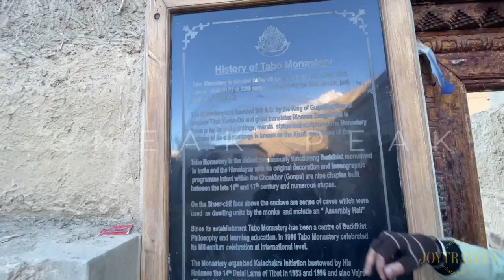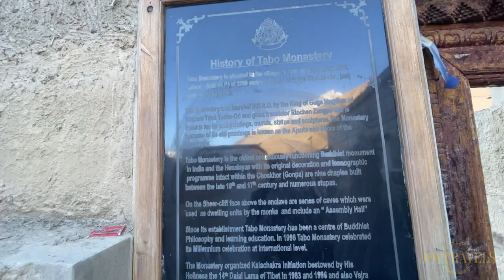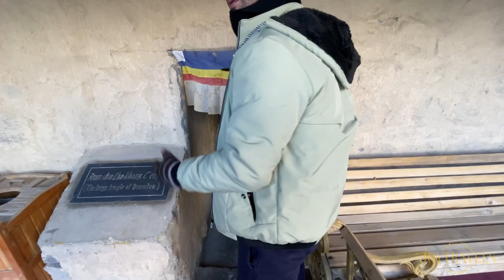Trip To Kaza | Winter Spiti | Day 4 - Part 2 | Tabo Monastery (Inside View)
Hello Friends! Myself Sunny, and thanks a lot for watching my videos.

I will be making more of the travel videos along the way on this channel itself to encourage everyone to travel and explore the world. As you have only one life to live so make every second count as I am doing the same.

Day 4 Part 2 is only showing Tabo Monastery and its introduction. As we move ahead in our journey temperature start getting drop. The monastery is situated in the Spiti valley (an isolated valley with a total population of 10,000) above Tabo village on the left bank of the Spiti River. The valley as such is delimited by Ladakh in the north, Lahaul and Kullu districts in the west and south-east respectively, and by Tibet and the Kinnaur district in the east. While Tabo village is in a bowl-shaped flat valley, the monastery is also in the bottom of the valley, unlike other monasteries in the valley, which are perched on hills; in the past the region was part of Tibet.It is located in a very arid, cold and rocky area at an altitude of 3,050 metres (10,010 ft). Above the monastery there are a number of caves carved into the cliff face and used by monks for meditation. There is also an assembly hall in the caves and some faded paintings on the rock face.

- Remember that in snow you should not travel at night and what things you should do when you want to travel is also shown in this video. The mistakes that our driver did for fun was not to be done so you guys don't take risk in wandered locations.

INSTAGRAM ID's IN THIS VIDEO - sunnyjoy0, 19danish,  amrit_sandhu1515

Intel 11600k
RAM - 16 GB G-Skill Trident Z Neo RGB
HDD - Samsun EVO Plus 500GB and WD 4 TB Black
GPU - MSI 3060 RTX 12 GB
Thermal Take Smart BM2 750 Watt
Cooler Master Cabinet and Cooler Master Processor Coolant
MainBoard - Asus TUF Gaming 560